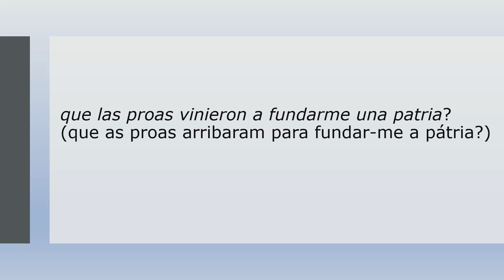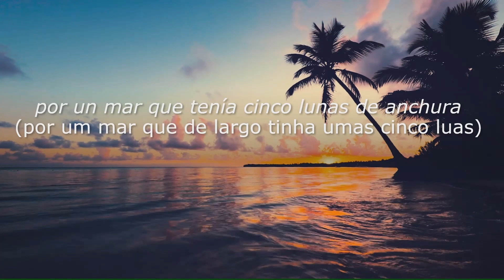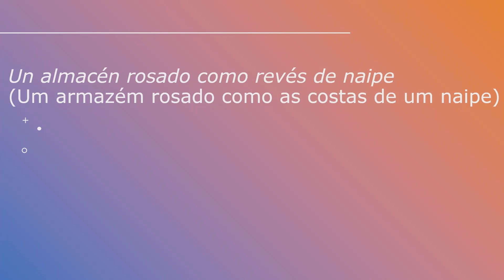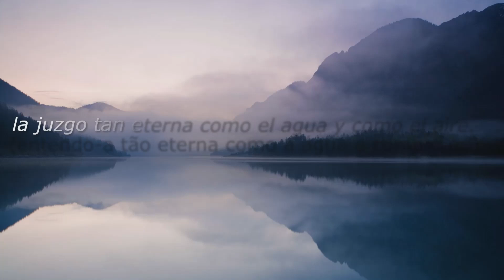Declamación FUNDACIÓN MÍTICA DE BUENOS AIRES de Jorge Luis Borges (Argentina, 1899-1986)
Jorge Francisco Isidoro Luis Borges Acevedo (Buenos Aires, 24 de agosto de 1899 — Genebra, 14 de junho de 1986) foi um escritor, poeta, tradutor, crítico literário e ensaísta argentino.[1][2][3] Fez o colegial no Colégio Calvino, na Suíça. Estudou Direito na Universidade de Buenos Aires. Mais tarde, Borges estudou na Universidade de Cambridge para tornar-se professor. Foi, ainda, diretor da Biblioteca Nacional de Buenos Aires.

Em 1914, sua família mudou-se para Suíça,[4] onde estudou e de onde viajou para a Espanha. Quando regressou à Argentina em 1921, Borges começou a publicar seus poemas e ensaios em revistas literárias surrealistas. Também trabalhou como bibliotecário e professor universitário público. Em 1955, foi nomeado diretor da Biblioteca Nacional da República Argentina e professor de literatura na Universidade de Buenos Aires. Em 1961, destacou-se no cenário internacional quando recebeu o primeiro prêmio internacional de editores, o Premio Formentor de las Letras Internacional, compartilhado com o dramaturgo Samuel Beckett. No mesmo ano, recebeu do então presidente da Itália, Giovanni Gronchi, a condecoração da Ordem do Comendador.

Suas obras abrangem o "caos que governa o mundo e o caráter de irrealidade em toda a literatura".[5] Seus livros mais famosos, Ficciones (1944) e O Aleph (1949), são coletâneas de histórias curtas interligadas por temas comuns: sonhos, labirintos, bibliotecas, escritores fictícios, livros fictícios, religião e Deus. Seus trabalhos têm contribuído significativamente para o gênero da literatura fantástica.[6] Estudiosos notaram que a progressiva cegueira de Borges ajudou-o a criar novos símbolos literários através da imaginação, já que "os poetas, como os cegos, podem ver no escuro".[7][8] Os poemas do seu último período dialogam com vultos culturais como Spinoza, Luís de Camões e Virgílio.

Seu trabalho foi traduzido e publicado extensamente nos Estados Unidos e Europa. Sua fama internacional foi consolidada na década de 1960, ajudado pelo "Boom Latino-americano" e o sucesso de Cem Anos de Solidão, de Gabriel García Márquez.[6] Para homenagear Borges, em seu romance O Nome da Rosa[9] Umberto Eco criou o personagem "Jorge de Burgos", que além da semelhança no nome, é cego — assim como Borges foi ficando ao longo da vida. Além da personagem, a biblioteca que serve como plano de fundo do livro é inspirada no conto de Borges "A Biblioteca de Babel" (uma biblioteca universal e infinita que abrange todos os livros do mundo). O escritor e ensaísta J.M. Coetzee disse que "Borges, mais do que ninguém, renovou a linguagem de ficção e, assim, abriu o caminho para uma geração notável de romancistas hispano-americanos".[10] Laureado com inúmeros prêmios,[11] também foi conhecido por suas posições políticas conservadoras,[12][13] o que pode ter sido um obstáculo à conquista do Prêmio Nobel de Literatura, ao qual ele foi candidato por quase trinta anos.

Obra
As suas obras destacam-se por abordar temáticas como a filosofia (e seus desdobramentos matemáticos), metafísica, mitologia e teologia, em narrativas fantásticas onde figuram os "delírios do racional" (Bioy Casares), expressos em labirintos lógicos e jogos de espelhos. Ao mesmo tempo, Borges também abordou a cultura dos Pampas argentinos, em contos como O morto, "Homem da esquina rosada" e "O sul". Também lida com campanhas militares históricas, como a guerra argentina contra os índios durante a presidência, entre outros, do escritor Domingo Faustino Sarmiento, trata-as, porém, como pano de fundo para criações fictícias, como em História do Guerreiro e da Cativa. E rende homenagem à literatura progressiva do seu país em contos em que se apropria do mitológico Martín Fierro: Biografia de Tadeo Isidoro Cruz (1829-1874) e "O fim".[1]

(Obs: O texto traduzido para o português por José Jeronymo Rivera)